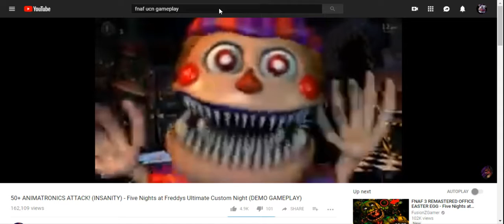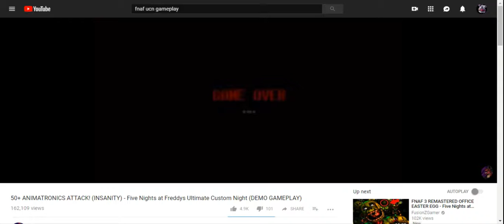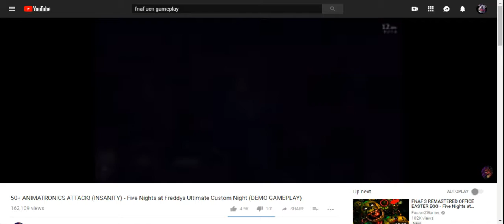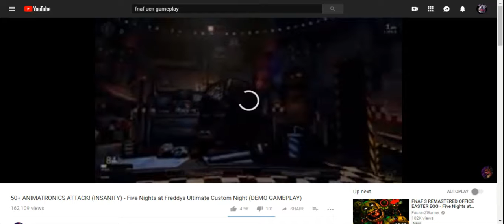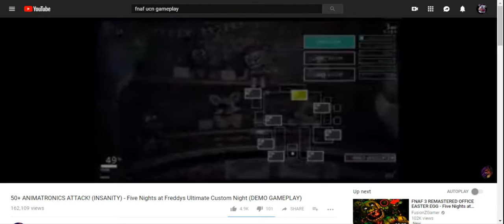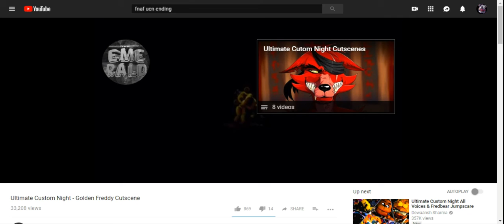FNAF: UCN Song "The Final Nights" - BendyAttack 1224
So ya, the title says it all. I have finally released a OFFICIAL song to this channel and I'm proud of it! So ya, hope you enjoyed and the Next Song That Will Be Coming out is a Baldi's Basics Song "Not Gonna Make Me Learn" FT. Larkship will come out sometime Next Month!